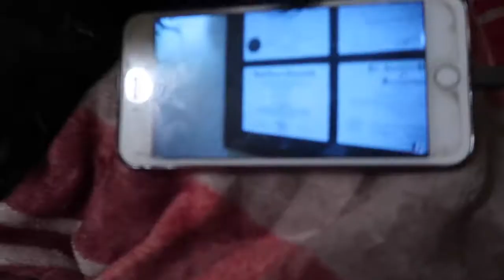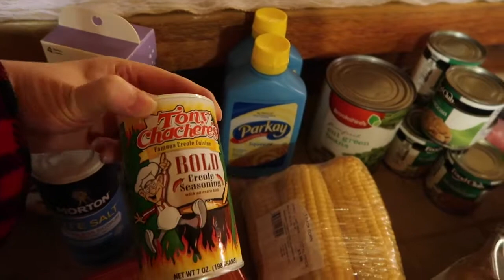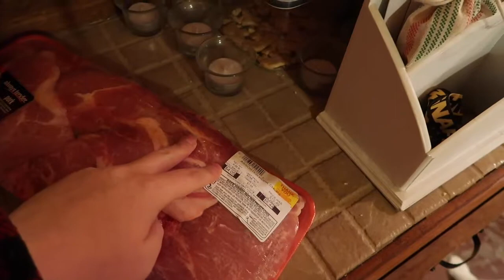Vlog | Fiery Lips + Dog Treats | 2.6.18 - 2.8.18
XOXO
Jess